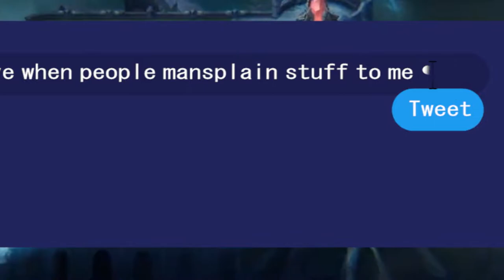WE TRIED WINNING WITH AN ARCANE TEAM...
S2E09: Oil and Water

Disowned heir Mel and her visiting mother trade combat tactics. Caitlyn and Vi forge an unlikely alliance. Jinx undergoes a startling change.

Previously, the rats caught up with each other and put together their teamwork. Now, it is put to the test with an unconventional team of characters from League of Legend's Arcane...

Are you enjoying this series?
Leave a rating and review below.

CAST:
Caitlyn played by Griffin
Jayce played by Yuki
Vi played by Ti
Jinx played by LuLu
Viktor played by Dia

RETIRED:
N/A